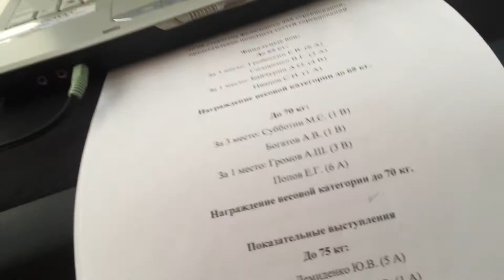Показательное выступление СПК "ЯРОПОЛК". ЦСН ФСБ России, 07.12.2016 г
7 декабря 2016 г. в ЦСН ФСБ России прошли финальные поединки по рукопашному бою, где СПК "ЯРОПОЛК" выступил с показательным выступлением перед 500 зрителями и участниками турнира.